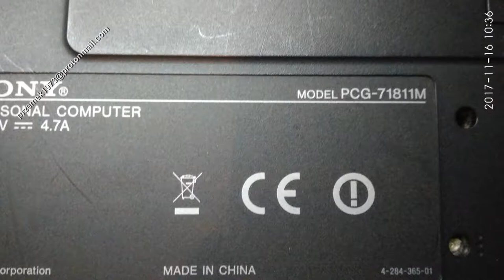Sony PCG 71811M VPCEH2D1E disassembly keyboard battery, cooler fan clean, wymiana, jak rozłożyć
Sony PCG 71811M VPCEH2D1E battery replacement, keyboard,  heat pipe cooler fan clean the dust, motherboard change repair disassembly, change, clean graphic card, DC power jack connector port DC Power Charging Socket, flooded, repair

Sony PCG 71811M VPCEH2D1E wymiana baterii, gniazdo zasilania, czyszczenie chłodzenia, naprawa wymiana dysku wymiana pasty, płyty głównej, czyszczenie karty graficznej, wymiana procesora, gniazda zasilania, wymiana klawiatury